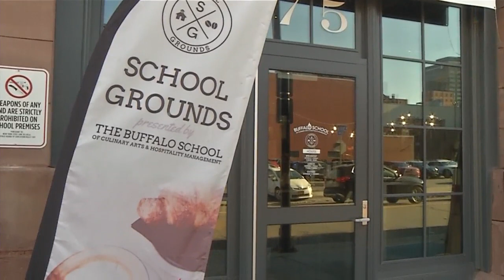Buffalo culinary school participates in Restaurant Week